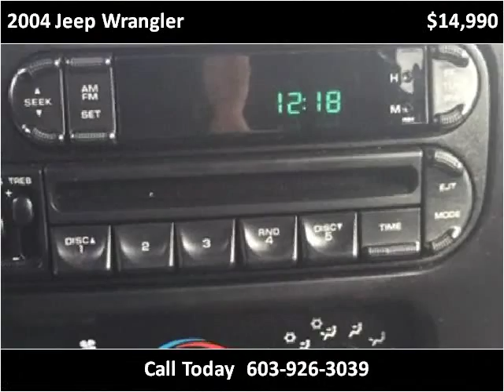2004 Jeep Wrangler Used Cars Hampton Falls NH